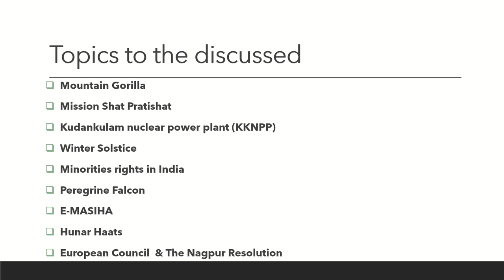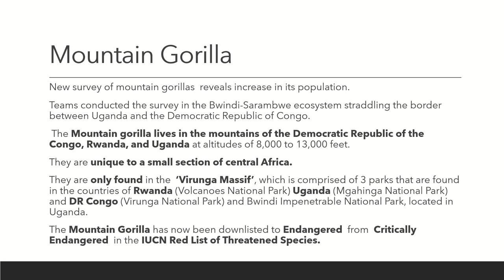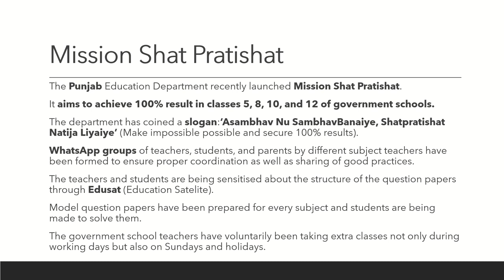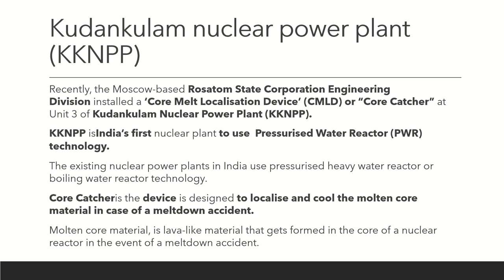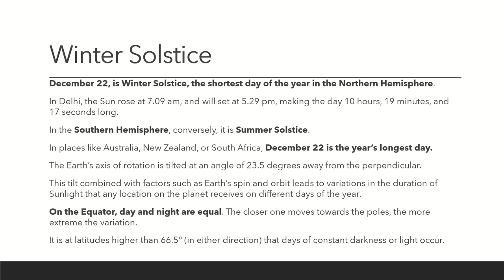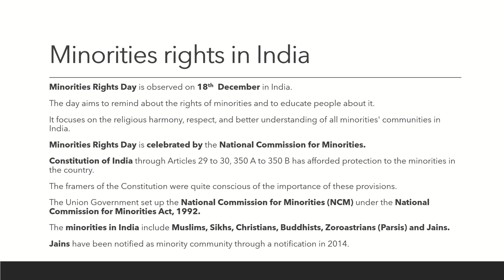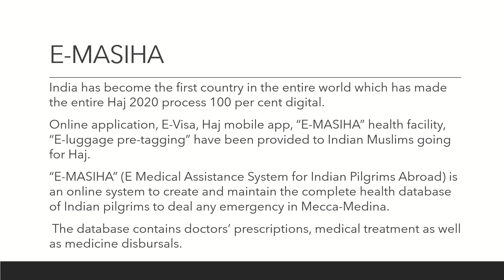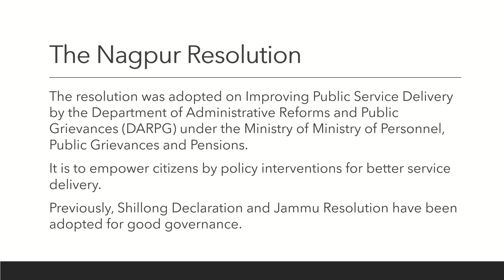24 December | Mountain Gorilla | Winter Solstice | E-MASIHA | Minorities rights in India | (KKNPP)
24 December 2019 | Mountain Gorilla | Winter Solstice | E-MASIHA | Minorities rights in India | Kudankulam nuclear power plant (KKNPP) | Approach 365 Daily Current Affairs | The Hindu + PIB
Topics :

1. Mountain Gorilla
2. Mission Shat Pratishat
3.  Kudankulam nuclear power plant (KKNPP)
 4. Winter Solstice
 5. Minorities rights in India
 6. Peregrine Falcon
 7. E-MASIHA
 8. Hunar Haats
 9. European Council & The Nagpur Resolution

Mountain Gorilla,Mission Shat Pratishat,Kudankulam nuclear power plant,Winter Solstice,Minorities rights in India,Peregrine Falcon,E-MASIHA,Hunar Haats,European Council & The Nagpur Resolution,Approach 365 Daily Current Affairs,The Hindu + PIB,24 December 2019